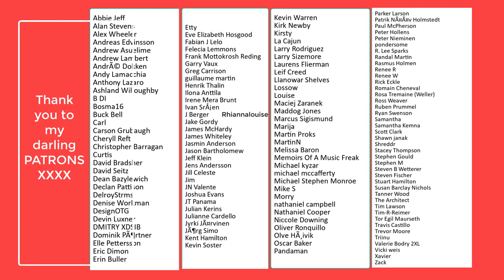10 Minute QUARANTINE VOCAL WARM UP!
Stuck at home? Do this with me. no excuses! 10 minutes my darlings.
Keep safe and warm!

Rebecca
Xx